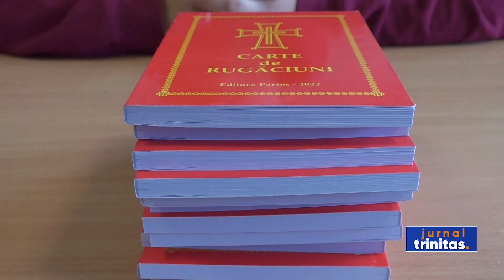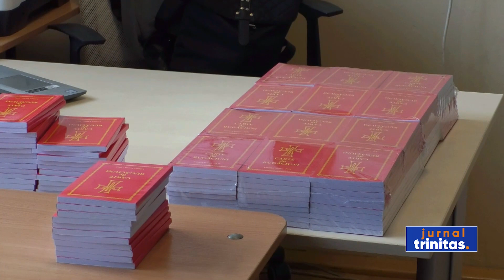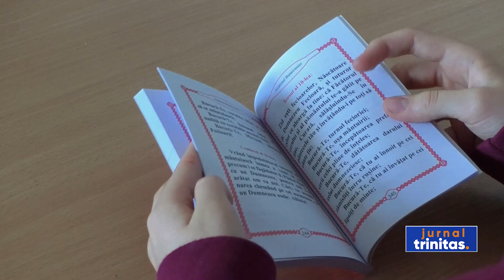Cărți de rugăciune pentru elevii din Arhiepiscopia Timișoarei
În această perioadă a Postului Nașterii Domnului, Înaltpreasfințitul Părinte Ioan, Mitropolitul Banatului, a dăruit elevilor din cuprinsul Arhiepiscopiei Timișoarei peste 30.000 de cărți de rugăciune. Acestea au fost distribuite prin intermediul Inspectoratului Școlar Județean Timiș și a profesorilor de religie.